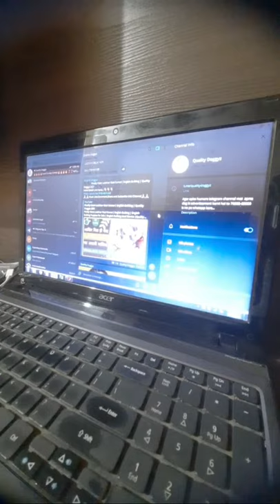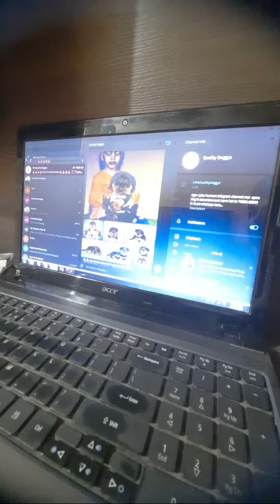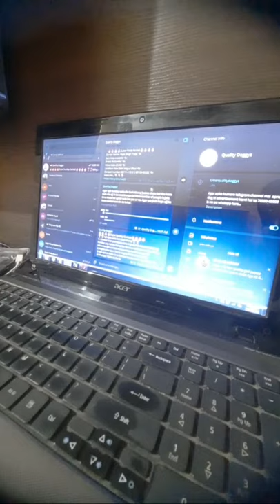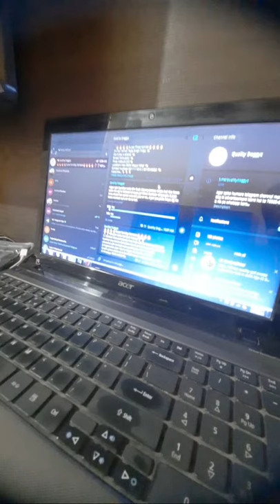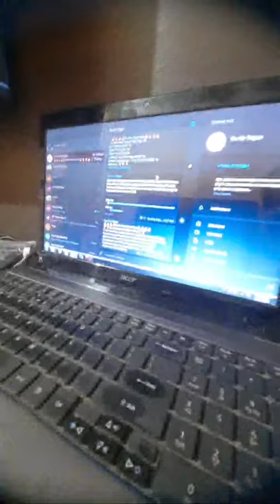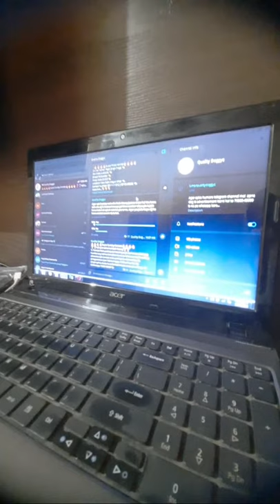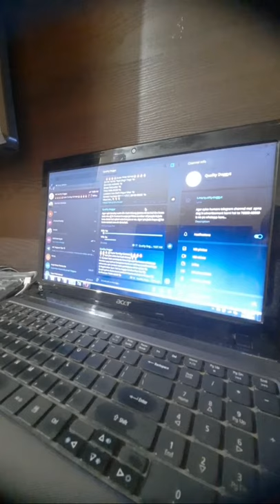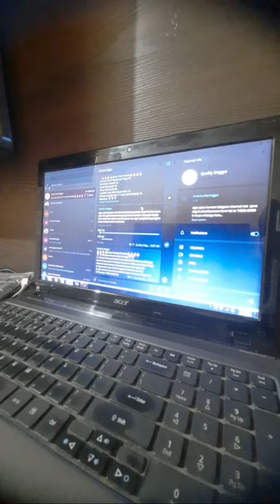Sunday Live | Quality Doggyz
1. Siberian Husky
2. French Bulldog
3. Samoyed
4. Tibetan Mastiff
5. Rottweiler
6. Otterhound
7. English Bulldog
8. German Shepherd
9. Saluki
10.Lab
11.am bully
12.pug
13.cane corso
14.akita
15.beagle
16.Belgian Malinois
17,Bernese Mountain Dog
18.Border Collie
19.Boston Terrier
20.boxer
21.bulldog
22poodle
23.french mastiif
24.doberman
25.bullmastiff
26.bull terrier
27.Caucasian Shepherd Dog
28.Chihuahua
29.dashound
30.Dogue de Bordeaux
31.Dogo Argentino
32.golden retriver
33.chow chow
34 sant bernard
35.dalmation
36.afghan hound
37.pitbull
38.american eskimo
39.jack russell
40.shar pei
41.tibiten mastiff
42.albai
43.great dane
44.kangal
45.Alaskan Malamute